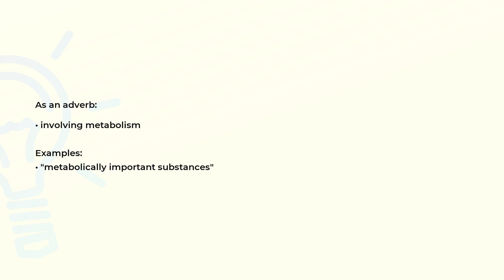What is the meaning of the word METABOLICALLY?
Definition, examples of use and spelling of the word METABOLICALLY.

(00:00) Intro
(00:08) As an adverb
(00:20) Spelling

As an adverb (00:08):
• involving metabolism

Examples:
• "metabolically important substances"